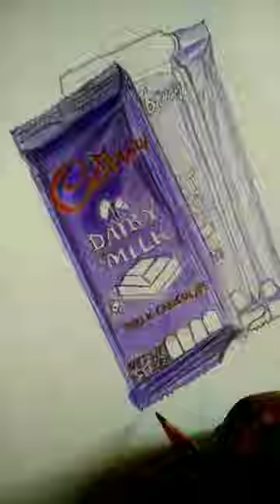how to draw cadbury dairy milk, realistic drawing, beautiful sketch